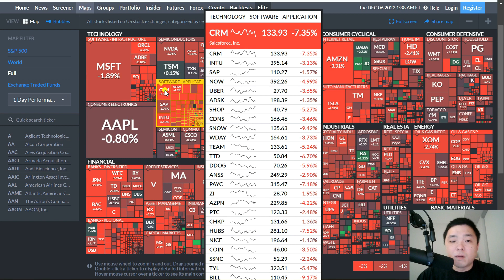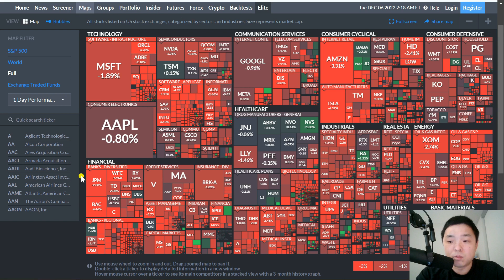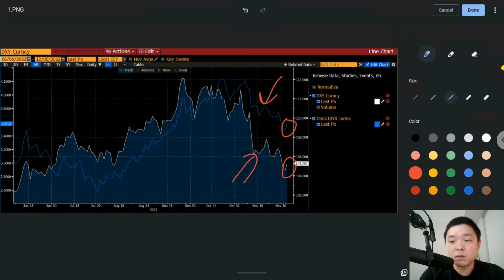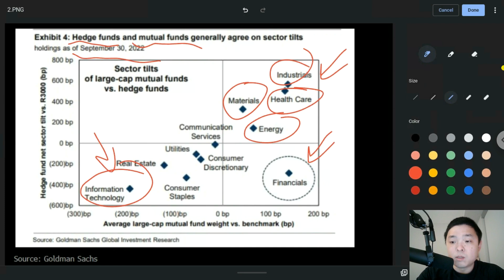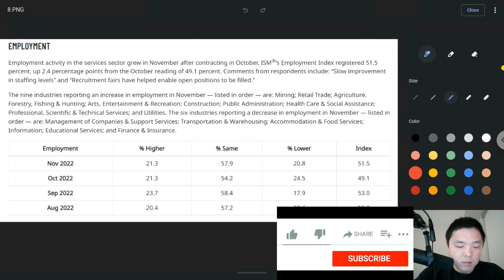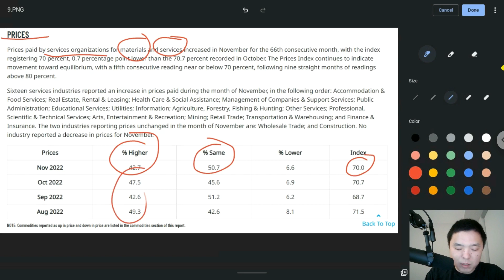✨全球通胀反复的最大风险：中国！科技股被基金抛弃！ISM报告重点✨美股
最高20股！截止到2023年1月15日
开户送1股赠股,+美股LV2行情
2入金$100送9股赠股，价值高达$2000
3. 入金$1000再送10股赠股，每股价值高达$2000
0佣金交易美股，免费深度摆盘，50万美金资产保险，一个账户交易美港股，中文客服

开户立享（可Singpass一键开户）40新币代金券
首次入金福利：
入金2700新币及以上抽取，免费送1股股票，最高可得APPLE股票*！
入金任意金额送$10美金现金券
投资CASH PLUS 享受最高20新币返现

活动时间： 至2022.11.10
开户：LV2美股行情+ 180天 美股、澳股免佣卡 +180天 免平台费
答题送50港币股票现金券，入金100澳币送1股腾讯+10美金现金券

1. 港股證券買賣一世免佣
2. 騰訊股票2股 (00700)
3. 90天固定7%年化收益券（價值HKD517）